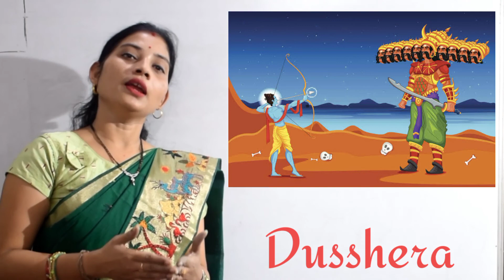Aunty Nirmal's Nursery School- Indian Festivals.